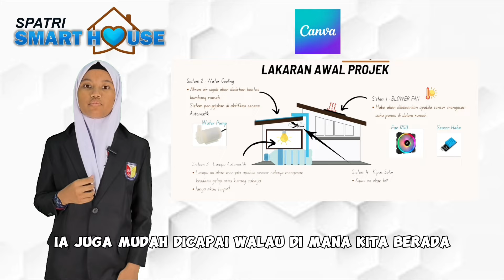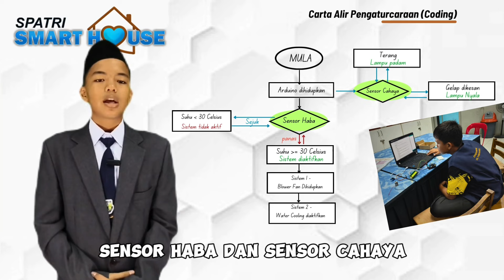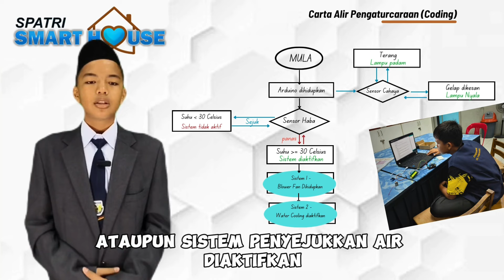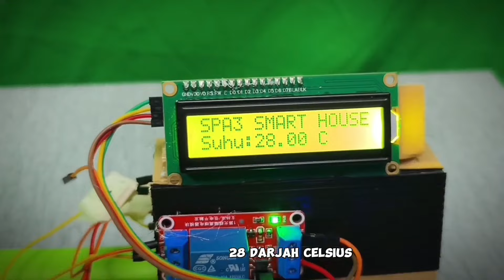SPATRI SMART HOUSE (e-STEM ROBO-TECH ANTARABANGSA 2024/25)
Video penerangan Projek @ Prototaip untuk pertandingan e-STEM ROBO-TECH ANTARABANGSA 2024/25. Tiga orang wakil murid daripada SK Puncak Alam 3 telah membangunkan Prototaip rumah pintar mampu milik.

E-CODE ID : RT(M)24 -146
Nama Peserta :
1. ADAM MIKHAIL BIN MOHAMAD FIRDAUS
2. MUHAMMAD ZULFAN ISKANDAR BIN ZULKARNAI
3. NUR QHALISYA SOFIA BINTI MOHD REZA ASFANDI

Guru Pembimbing :
1. EN. MOHD MURAD BIN AWANG.